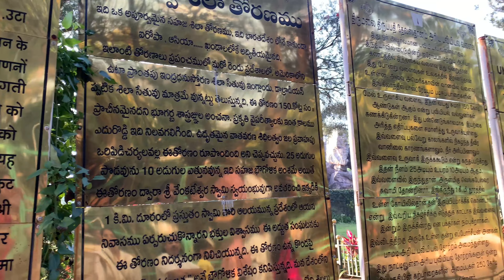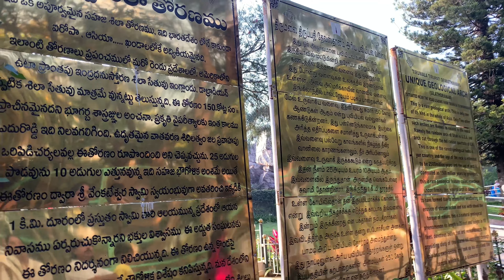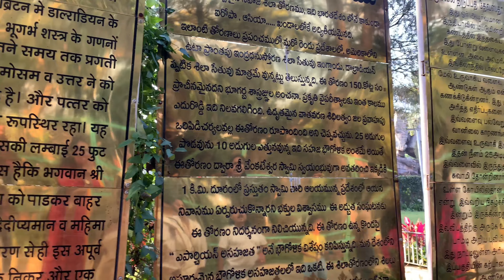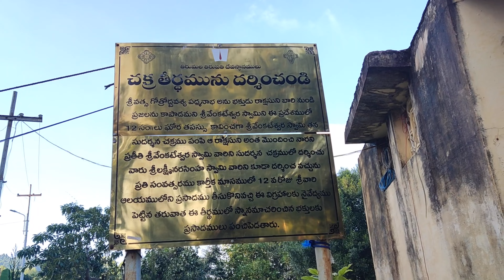తిరుపతి వెళ్ళి అనుకోకుండా అన్నీచూసేసాం /ఇన్ని బట్టలు పెట్టుకుని వేసుకోవడానికి ఎమీలేవు🤦‍♀️tirupathi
Travel vlog
Telugu vlogs